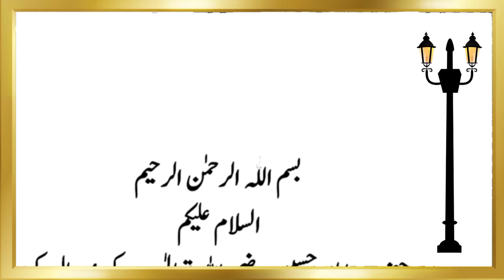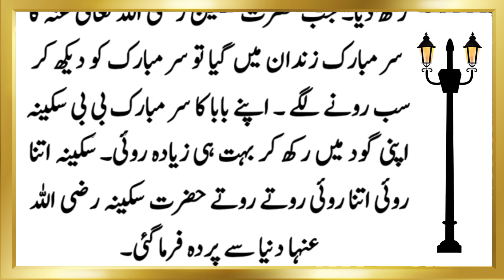Karbala ka Dardnak Waqia || Hazrat Bibi Sakina ka Waqia || shahadat e Husain